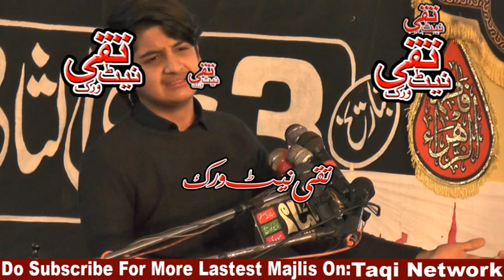Shahadat Bibi Fatima a.s | New Majlis | Zakir Syed Shabi Ul Hassan Shamsi